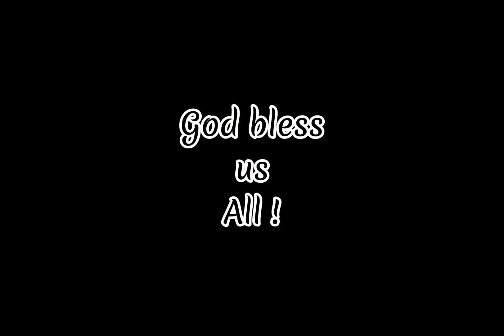Paalala:Alamin mo ang iyong mga karapatan lalo na kung baguhan ka#Uae kasambahay